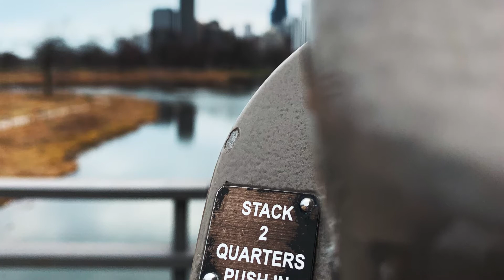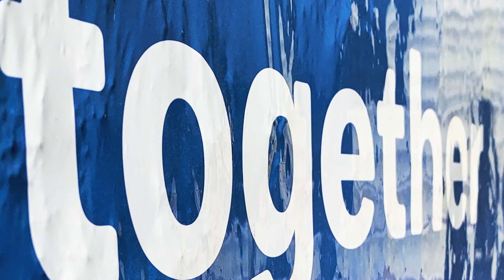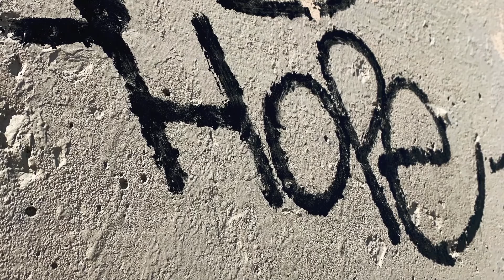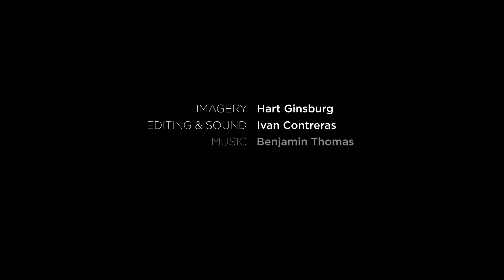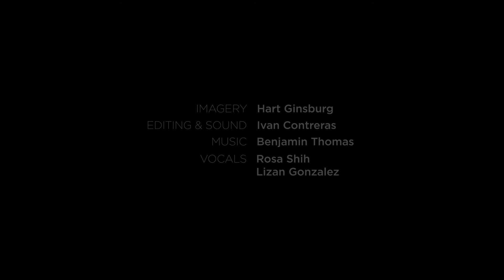Hoops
Circular shapes inform life in different ways, from the inner workings of biology to planetary movements, we can also conceive the circles of our lives as almost deja vu like as characterized in the film Groundhog Day.

But what about for Giorgio?

Living in a shadow existence between the realms of the seen and unseen worlds, Giorgio looks for a way to maneuver towards freedom, ultimately finding an unexpected game to release this conditioned existence, or at least temporarily.

ABOUT
Digital Tapestries creates digital media and curates visual-arts experiences to help people who are experiencing mental and emotional issues. We hope to create awareness for healing through art and encourage empathy for stronger human connections.

FEATURING
Imagery - Hart Ginsburg
Editing & Sound - Ivan Contreras
Vocals - Rosa Shih & Lizan Gonzalez